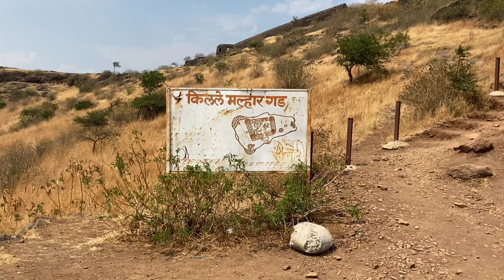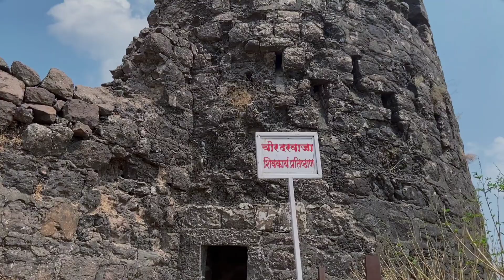Malhargad Fort is the last built fort